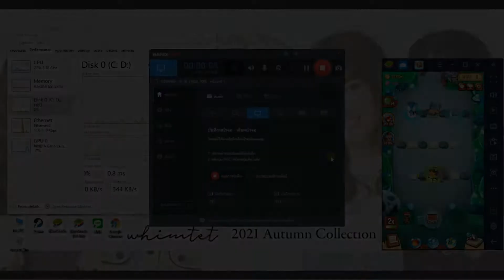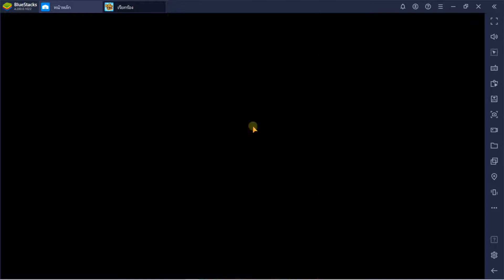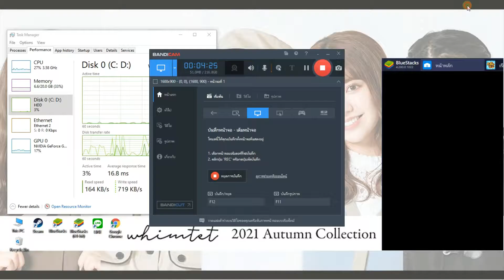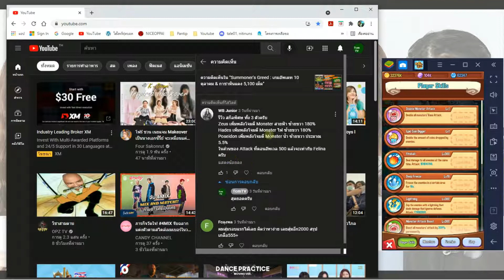Summoner's Greed : รีวิว Poseidon